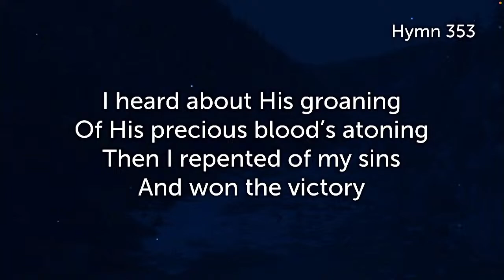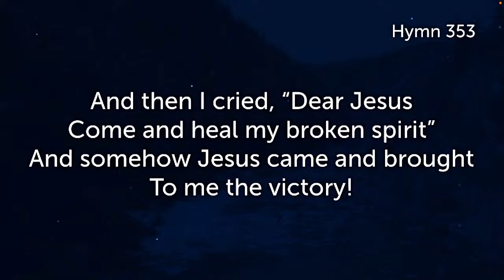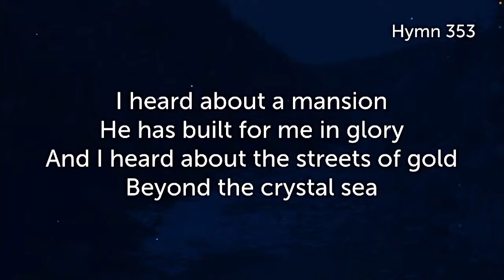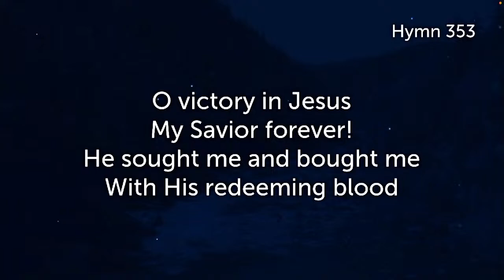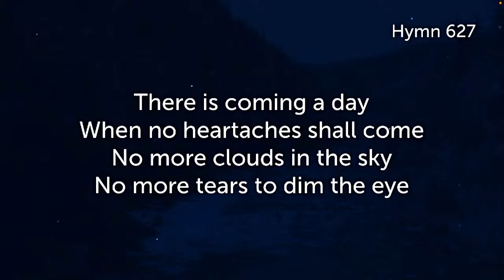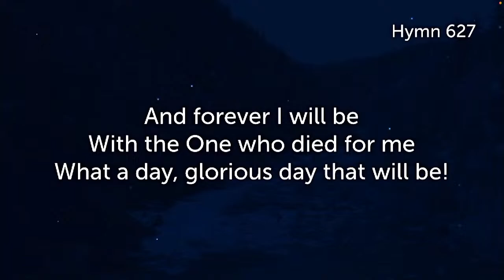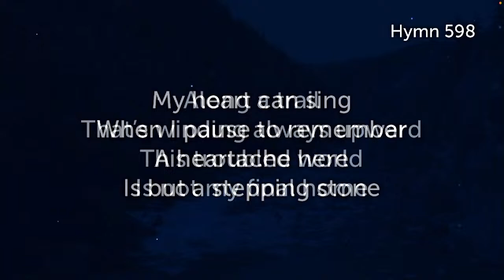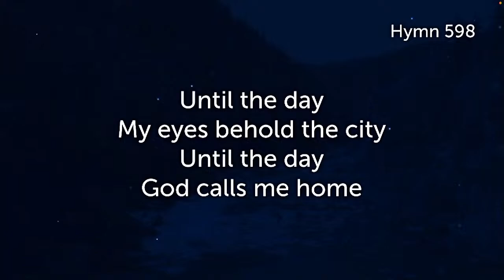Mary Yeagle's Memorial Service